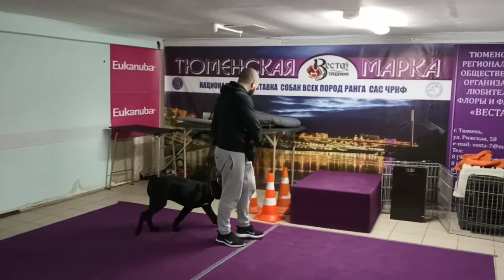162. Отличники в хождении рядом, в главной роли Кане Корсо Сэм.